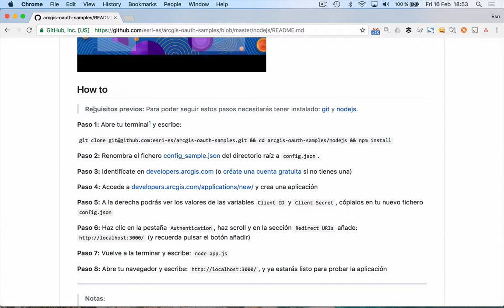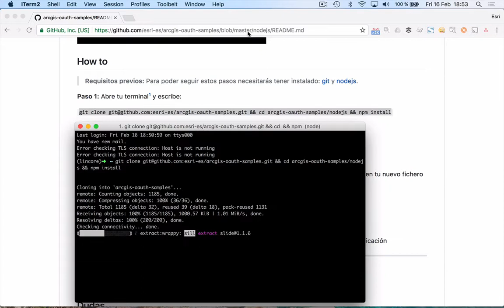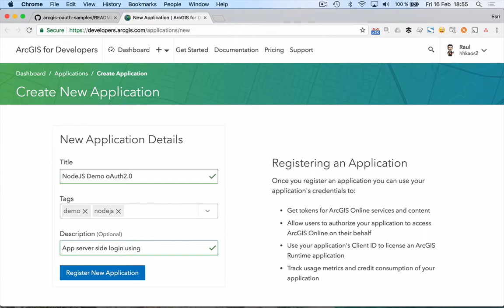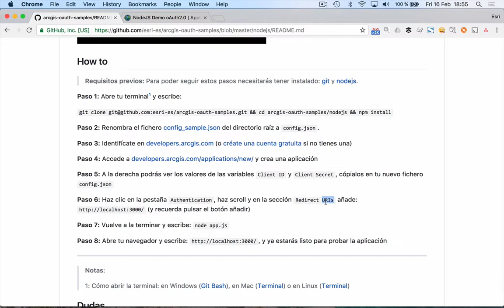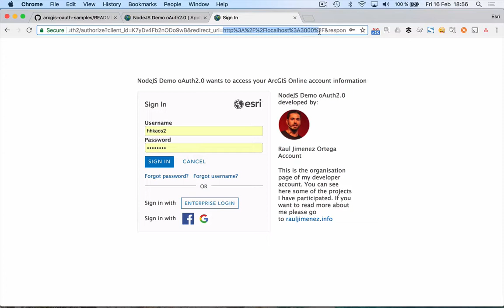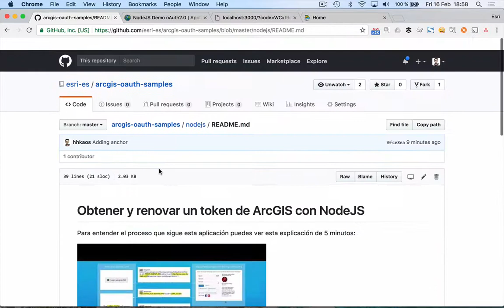Obtener y renovar un token de ArcGIS con NodeJS